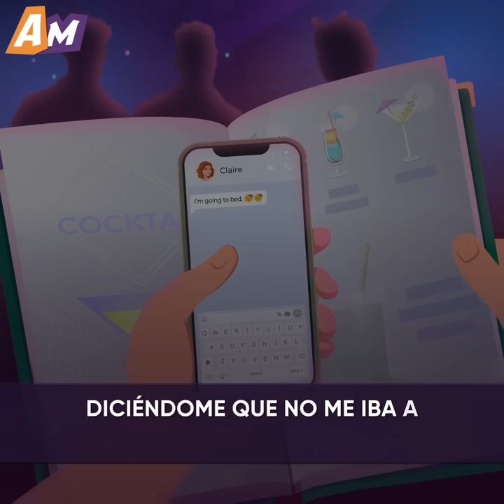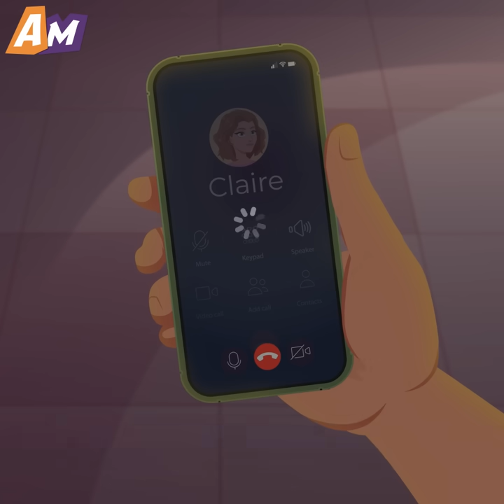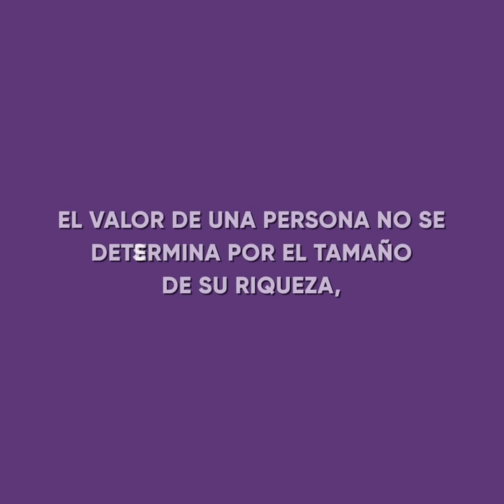Me Topé Con Mi Modesta Esposa En Una Fiesta De Hombres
Mira esta emotiva caricatura y entérate de cómo, en un club, un hombre vio a una camarera que era idéntica a su mujer.

 El hombre de esta historia se encontraba en una fiesta de hombres junto a su jefe. Para su sorpresa, notó que una mujer tenía un extraño parecido con su esposa. El hombre se sintió confundido, aunque sabía que su mujer dormía en casa. La situación dio un giro inesperado cuando su jefe le retó a flirtear con la camarera y conseguir su número de teléfono.
 El hombre no quería, aunque sospechaba que podía ser su mujer disfrazada.

 Así que fue al baño para llamarla y asegurarse de que no era ella la que servía copas en el club...